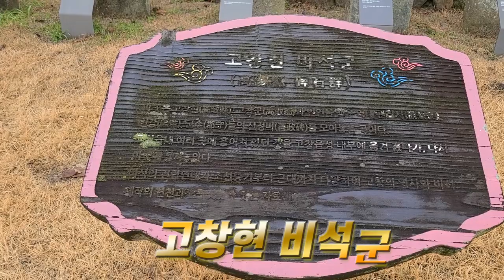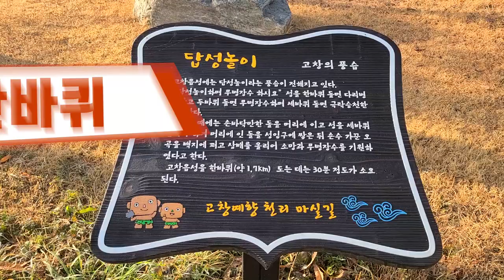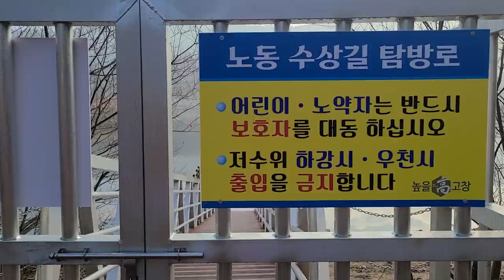고창읍성산성길걷기,우리나라3대읍성,고창답성놀이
한바퀴를 돌면 다리병이낳고
두바퀴를 돌면 무병장수하며
세바퀴를 돌면 극락승천한다.
무병장수를 위해 꼭 다시한번 와야겠습니다.

코스:북문~서문~노동저수지~동문~북문.
(원점회귀/약1.7km/1시간 30분 소요)